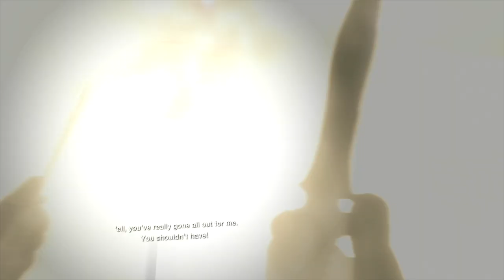What Made Resident Evil 4 A Flawless Masterpiece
What Made Resident Evil 4 A Masterpiece

Resident Evil 4 (2005) was arguably one of the most influential games in gaming history that lead me to love Leon as a character. With the release of the RE4 Remake and the RE4 Remake Separate Ways DLC, fans are excited to know what comes next such as Resident Evil 5 Remake, a Resident Evil 9, or a potential release of the gold edition for Resident Evil 4 Remake. However, the reason I made this video for you all is to show you why Resident Evil 4 is a gaming masterpiece. And I will show you why by attempting a challenge in this game: beating Resident Evil 4 Remake VR with dual wield knives (the combat knife and Krauser's fighting knife). The rules are simple. My knives are the only source of damage in Resident Evil 4. Leon has survived every life-threatening situation possible, but can he survive Resident Evil 4 with just a knife? By watching this chad in action, you'll know why Leon is the most iconic character in the Resident Evil series. 2024 is going to be a big year for Resident Evil, so brace yourselves as I show you this absolute perfection of a game. If you enjoyed this video please make sure to leave a Leon approved like and hit subscribe to join me on this thrilling adventure in Resident Evil 4 Remake's VR Mode.

Here are the timestamps to certain parts of my video:
0:00 Intro
0:30 Can Leon survive Resident Evil 4 with only knives?
1:07 Chapter 1
1:43 Chapter 2 and 3
2:26 Chapter 4 and 5: How Leon Kennedy destroys El Gigante with knives in Resident Evil 4 VR?
3:22 Chapter 6: How Leon Kennedy beats the Chainsaw Sisters with knives in RE4?
3:44 How Leon Kennedy defeats Mendez with a knife in RE4R?
4:31 Chapter 7: How Leon Kennedy defeats Garrador with just knives in Resident Evil 4?
6:20 Chapter 8,9,10: Can Leon beat Verdugo with just knives in Resident Evil 4?
7:58 Chapter 12: Can Leon beat Salazar with just knives in Resident Evil 4?
9:00 Chapter 13: Can Leon destroy Regenerators with just knives in Resident Evil 4?
10:37 Chapter 14: Can Leon defeat Krauser with just knives in Resident Evil 4?
12:30  Chapter 16: Can Leon defeat Osmund Saddler with just knives in Resident Evil 4?
13:19 Outro

Here is a selection of playlists, so that  you can look at of my other videos

Here is a link to my Resident Evil Village gameplay if you feel like laughing:

Here is the summary for Resident Evil 4 Remake: Six years have passed since the biological disaster in Raccoon City.Agent Leon S. Kennedy, one of the survivors of the incident, has been sent to rescue the president's kidnapped daughter.He tracks her to a secluded European village, where there is something terribly wrong with the locals.And the curtain rises on this story of daring rescue and grueling horror where life and death, terror and catharsis intersect.